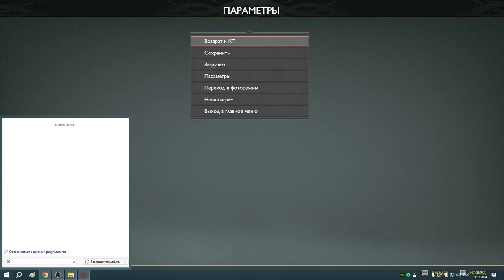30 Тебе не нравится быть богом